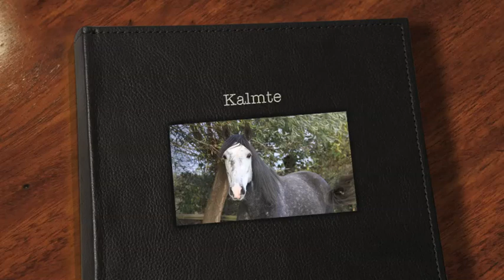Kalmte is vriendschap, rust en duidelijk zijn NL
Een paard opjagen is niet moeilijk, maar een opgejaagd en los lopend paard kalmeren wordt voor veel mensen wat lastiger.
Daar moet je toch echt wel wat capaciteiten voor aanleren en ontwikkelen.

Zelf goed letten op je emoties, op anderen letten en in staat zijn om jezelf te beheersen. Het is niet anders dan samen werken, samen met een los paard is een manier om te ontdekken hoe je optimaal kunt werken aan een toekomst.

Dit paard heeft al veel geleerd, alleen niet het gewenste. Mensen die het getraind hebben waren niet in staat om zijn emoties op een andere manier op te vatten dan als 'stout'. Dat is hij niet, hij is oprecht bang.
Vanuit zijn paard zijn heeft hij daar alle redenen toe, de weg terug is lang, en bij dit paard is het de vraag of dat ooit nog lukt. Ik kan alleen maar hopen dat zijn huidige eigenaar verstandig is en begrijpt dat dit paard iets heel speciaals nodig heeft.
Maar diep in mijn hart vrees ik dat het geen 'happy end' zal gaan worden.

Mensen zijn moeizaam te overtuigen als ze een paard tegenkomen wat niet luistert naar de baas maar bang is voor die baas. Dat zijn de paarden die ons iets leren, maar die helaas hun leven moeten geven vanwege 'niet geschikt voor menselijk gebruik'.